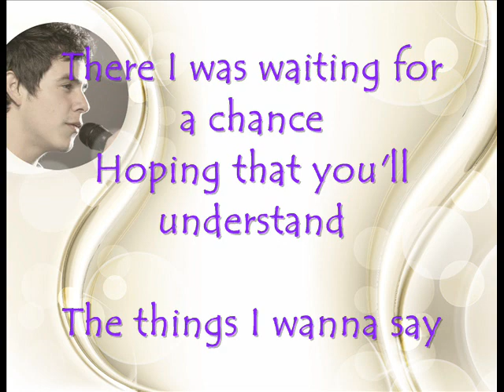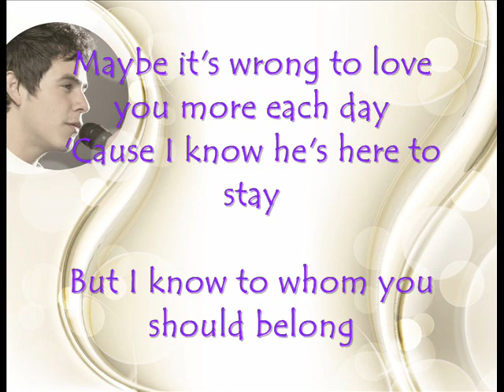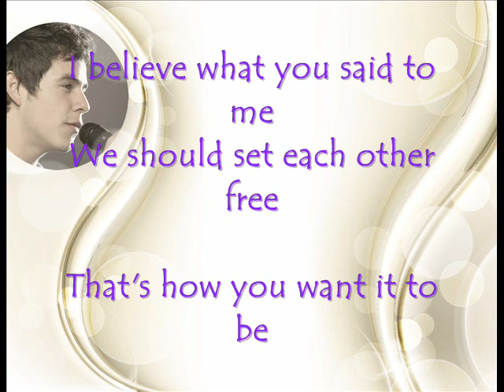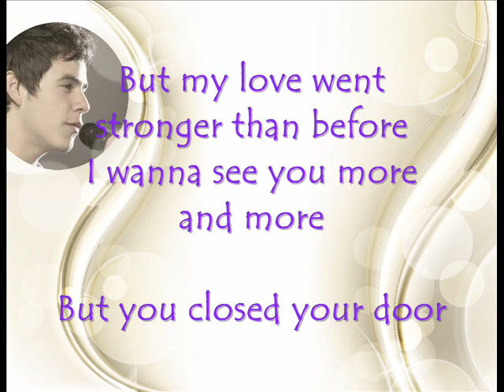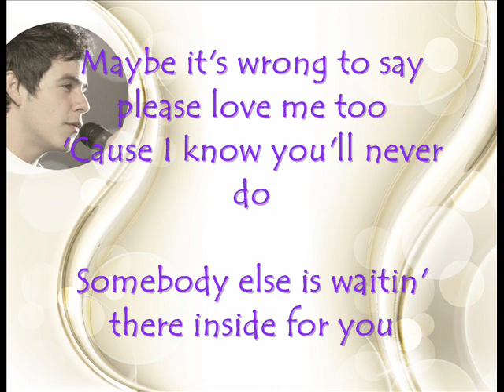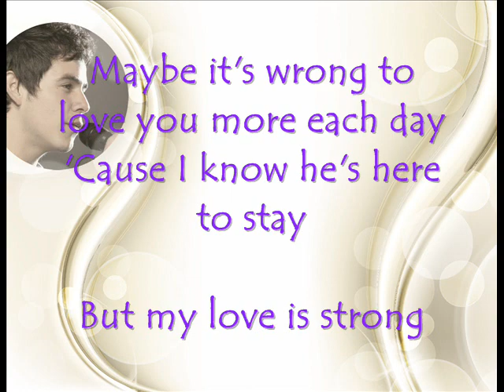David Archuleta- Maybe Lyrics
Credits to David Archuleta.